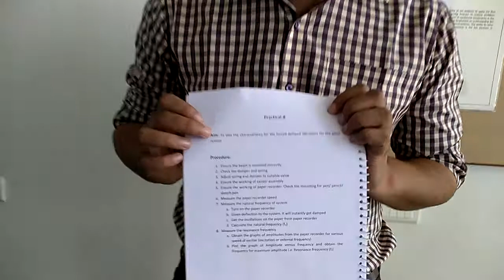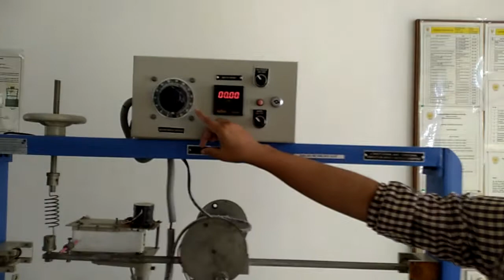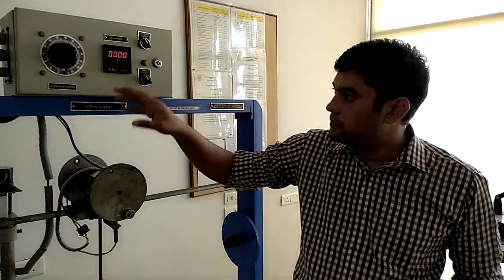Experiment No 2 Part 1